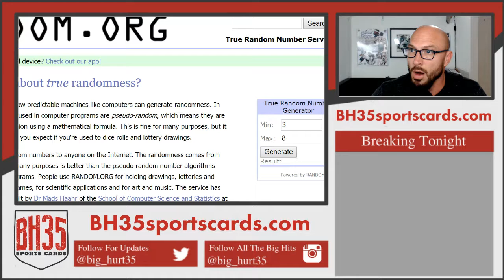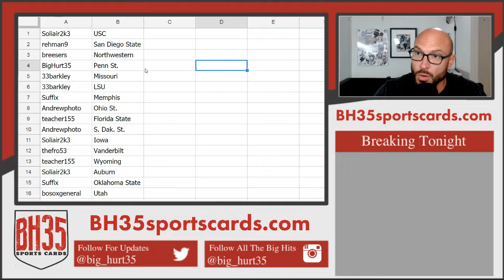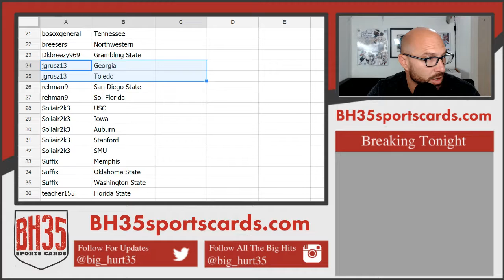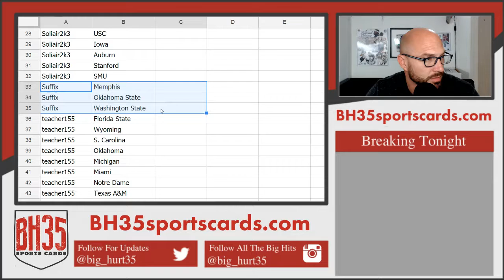Team Draw Results For 2018 Leaf Metal Draft Football | 5 Box Break #4 Random Schools